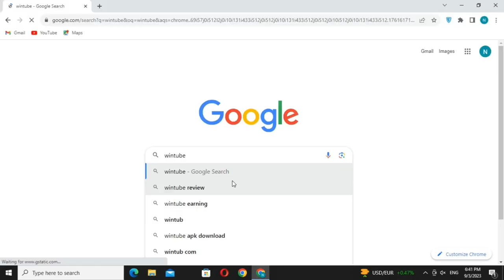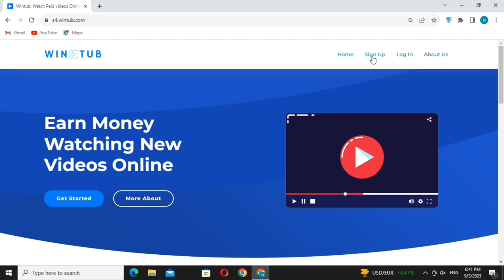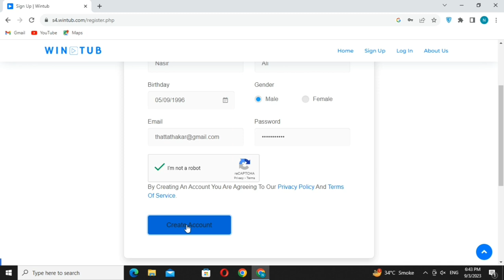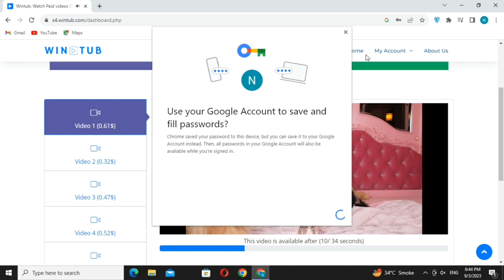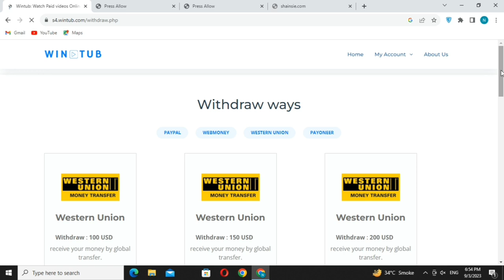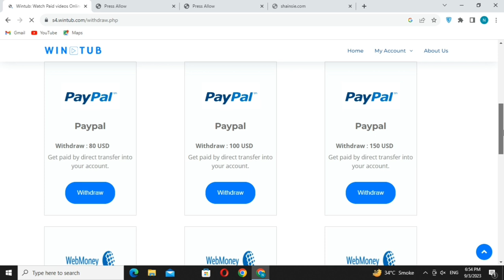watch YouTube videos and earn money || Online earning by watching videos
online earning by watching videos, watch YouTube videos and earn money,
online earning, online earning in Pakistan, online earning without investment, online earning at home, online earning by watching videos in mobile, online earning job, online job, online earning with basic computer knowledge, online earning with Nasir Ali, watch videos and earn money,
without investmentearn money online
online earning
earn money
earning app
make money
work from home
passive income
side hustle
side hustles
best earning app today
anjum iqbal
earn app
online business
free
earn
sbj classes
sbj earn money
money
2023 best self earning app
mr how
couples on tik tok
tik tok video
tik tok cg video
90s mentor
tik tok couple goals
tik tok fans
how to make money on tiktok by watching videos
watch tiktok videos and earn $15 per video
watch tiktok videos and get paid
make money watching tiktok videos
easy side income
side income
best
real
free earning app
without investment
earning website
infosys
online job
shweta arora
how to
loans
trading
hosting
mortgage
attorney
ryan hildreth
who is ryan hildreth
cashflow channels review
ryan hildreth youtube automation
ryan hildreth youtube shorts
ryan hildreth cashflow channels review
youtube automation
real online earning
ryan hildreth reviews
make money from google 2023
google money
earn $500 per day
get paid by google
earn money from google copy and paste
make money from google
insurance
easiest ways to earn money
franklinemmanuel
earn money from google 2023
said nithin tech telugu
earnkaro
earn money with chatgpt
money earning apps 2023
chatgpt చెపింది 3 months చేశా rs 350000 సంపాదించాను
sir
online earning skills
earn with waqas bhatti
ways to earn money
earn dollar
real earning
earn money without investment
earn online
waqas bhatti